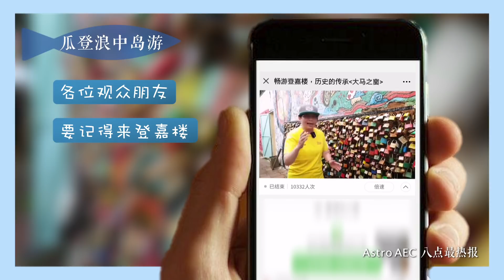【Cuti-cuti Malaysia】媲美马尔代夫的大马海岛，新常态下如何安心上山下海？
Astro AEC 八点最热报 系列专题报道

你生活的圈子，也有值得记录的小镇故事？

欢迎PM《Astro AEC八点最热报》面子书，提供详情。
系列专题幕后团队：蔡心惠、郭于珂、梁德耀